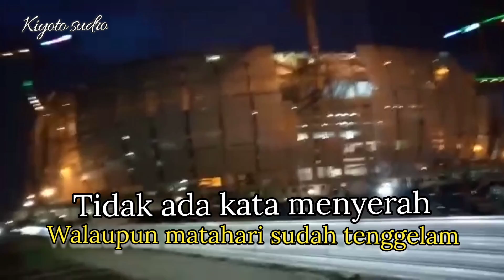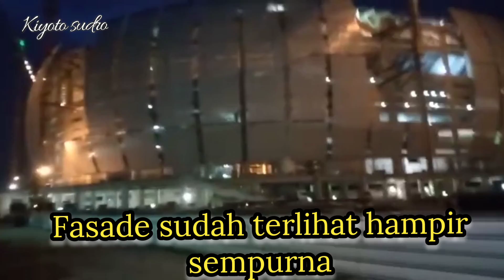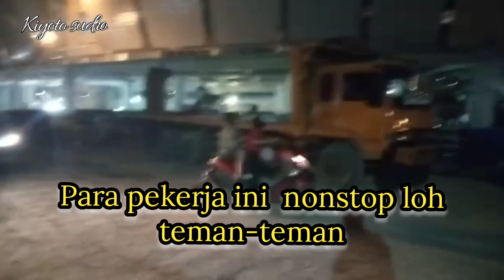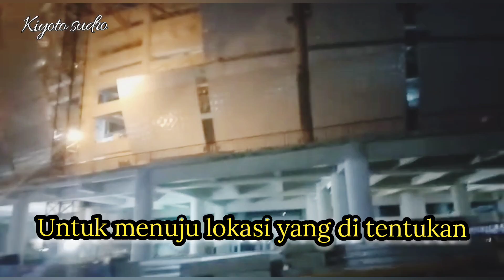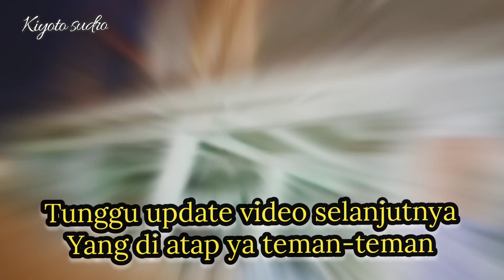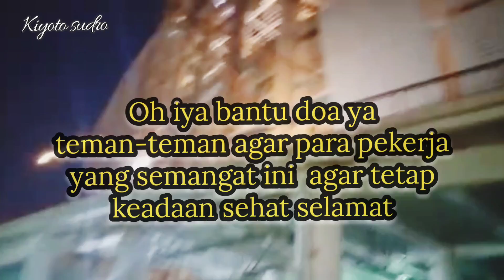Semangat para pekerja jis jakarta international stadium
Teman-teman walaupun di malam hari para pekerja di stadion jis ini semangatnya luar biasa